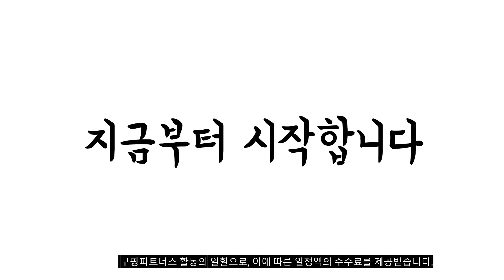이거 강력추천 가성비 최고 나이키에어포스 비교 추천판매순위 top10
❤️❤️❤️이거 강력추천 가성비 최고 나이키에어포스 비교❤️❤️❤️
1위. #[7~10일이내출고] 나이키 에어포스 1 로우 플랙스 2019 CJ9179-200   [105,000원]

2위. 나이키 에어포스 1 07 CW2288-111 올백 로우 운동화 스니커즈 [115,000원]

3위. 에어 포스1 로우 CW1574-100 [200,000원]

4위. 에어 포스 원 로우 스니커즈 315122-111 [88,480원]

5위. 국내매장판 에어포스1 07 화이트 운동화 CW2288-111 [90,000원]

6위. 나이키 에어포스1 '07 LV8 애슬레틱 클럽 라이트 스모크 그레이 마리나 DH7568-001 [95,000원]

7위. 에어 포스 1 로우 07 트리플 블랙 CW2288-001 [96,000원]

8위. 나이키 에어포스 1 07 로우 화이트 블랙 흰검 사은품 추가 [289,000원]

9위. 에어 포스 1 미드 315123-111 [98,580원]

10위. 에어포스 1 로우 플랙스 DN1555-200 [200,000원]